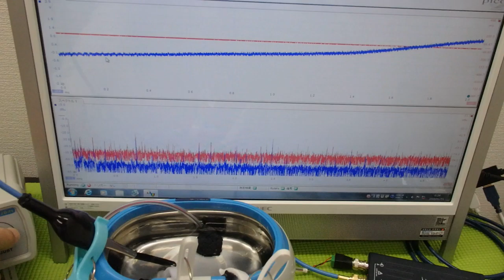超音波洗浄器による‹メガヘルツの超音波›技術 ultrasonic-labo